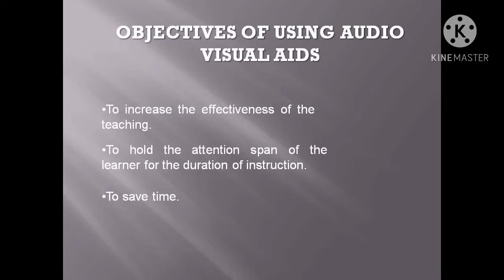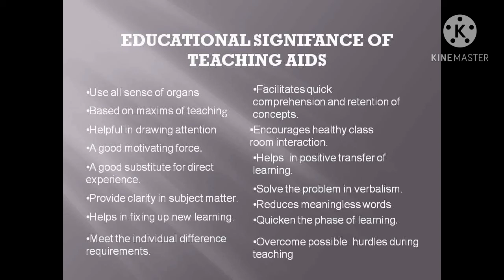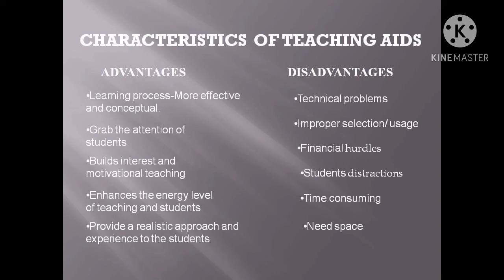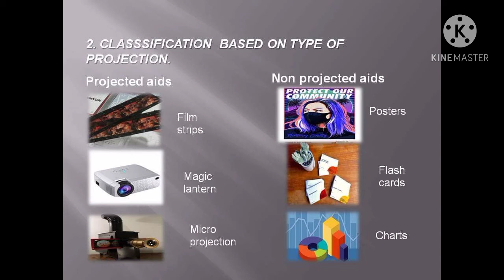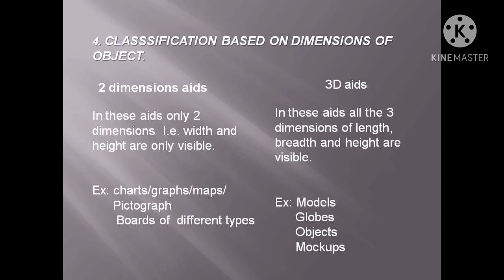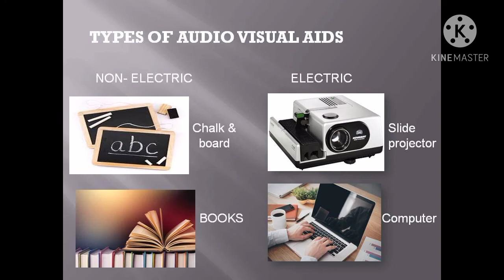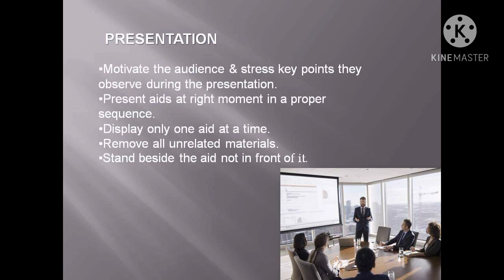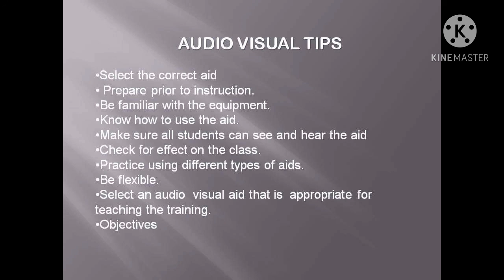Module 2:Lesson 4 AUDIO VISUAL AIDS